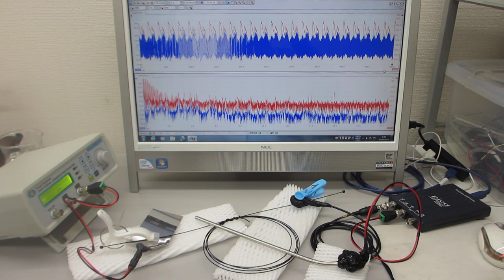線材の音響特性を利用した超音波発振制御実験